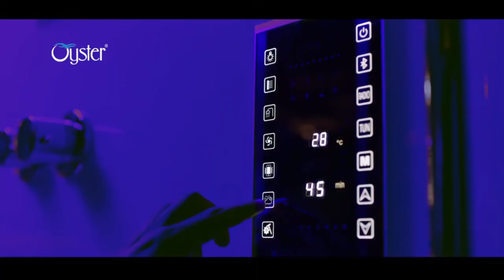BuildExpo 2018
Promo for Build Expo 2018, Bareilly, India.